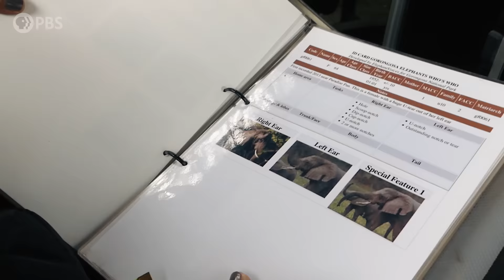How Humans Are Reshaping Elephant Evolution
In our first episode of Human Footprint, host and evolutionary biologist Shane Campbell-Staton uncovers the impact of hunting on elephant genetics. From Mozambique's Gorongosa National Park to the scars left on the elephant population, Shane's research is revealing how our actions can change the course of evolution itself.

Human Footprint is a show that delves into the impact of humans on the planet. Join Shane as he travels from farms to restaurants, from high-tech labs to street markets, and from forests to cities to uncover the consequences of our unique history. Are you ready to explore our past, present, and future as a species?